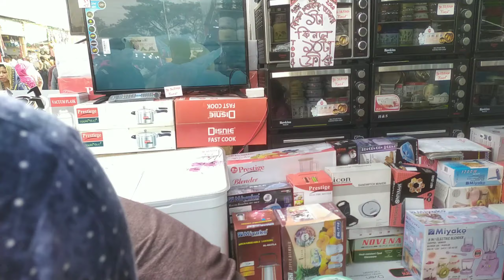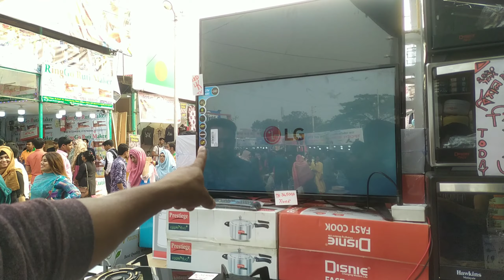ঢাকা আন্তর্জাতিক বাণিজ্য মেলা ২০২০/ ১টি কিনলে ১০টি ফ্রী ll DITF ll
ঢাকা আন্তর্জাতিক বাণিজ্য মেলা ২০২০/ ১টি কিনলে 10 টি ফ্রি ll DITF ll